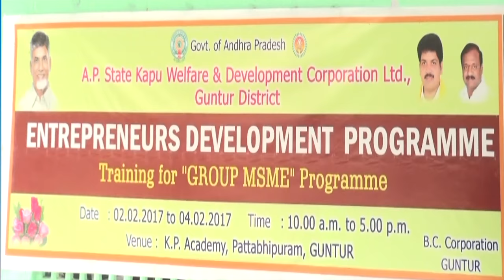SYC NEWS తో కాపు + బీసీ రుణాలు పై, బీసీ కార్పరేషన్ ED -జేమ్స్ ఇన్నయ్య